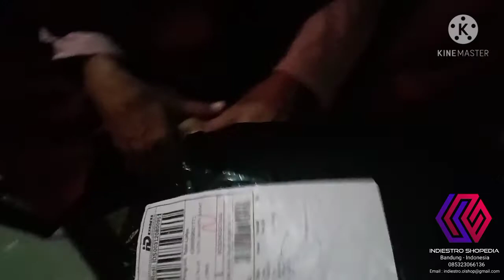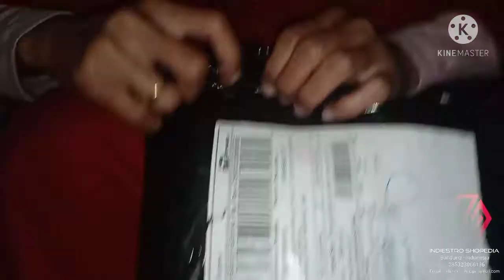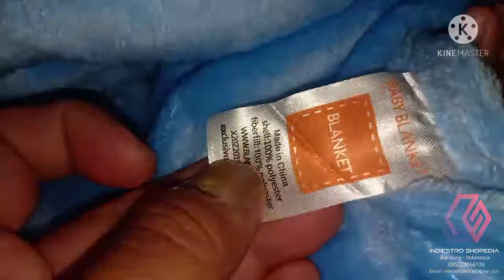Unboxing Terima Paket Dari ID Express Order Via Shopee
Bismillah,

Alhamdulillah pesanan via Shopee sudah sampai terima dr Kurir ID Express langsung lanjut Unboxing Indieshoper.

Salam Indieslovers,
Wa'alaikumusalam